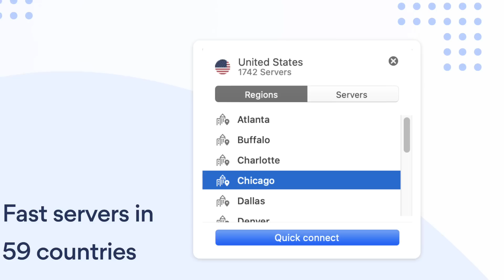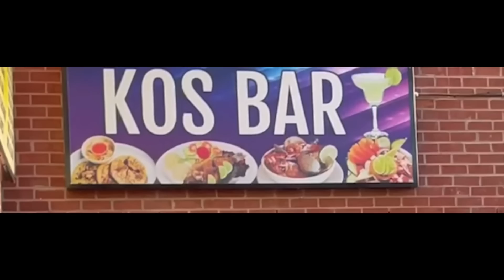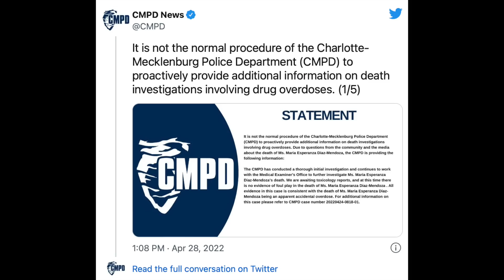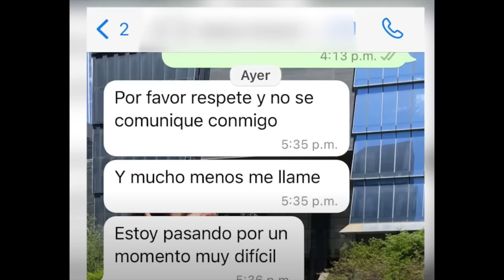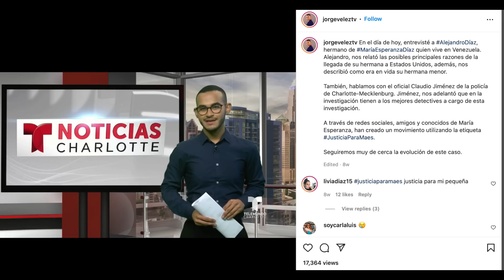She was found in an abandoned house, two days after arriving to the US | Maria Esperanza Diaz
It’s risk free with Nord’s 30 day money-back guarantee!
What happened to 26 year old Maria Esperanza Diaz? On Friday April 22, 2022 - Maria arrived to the United States from Argentina. She arrived to the city of Charlotte, North Carolina and was staying with a childhood friend. The next day on Saturday April 23, 2022 - Maria and her friend went out with some guys that her friend introduced her to. After some time at the bar, the friend started to feel sick so she left & now it was just Maria alone, with these two guys she had just met. Then, Maria never made it home that night...

        Xoxo Jackie